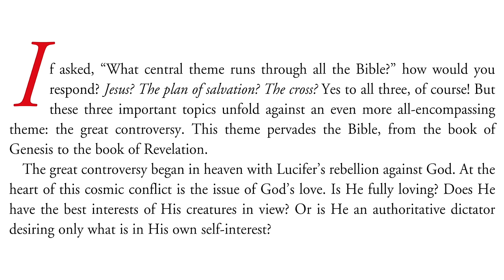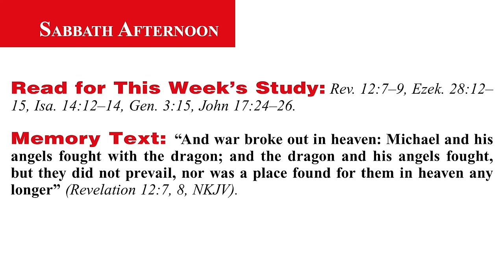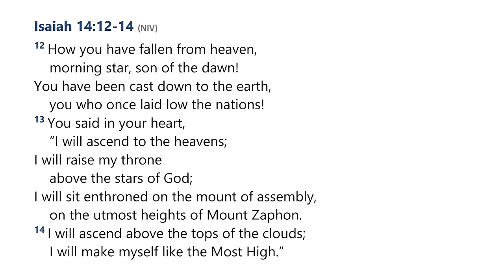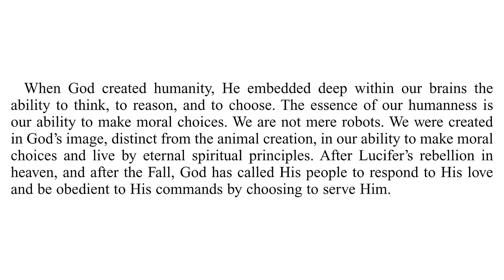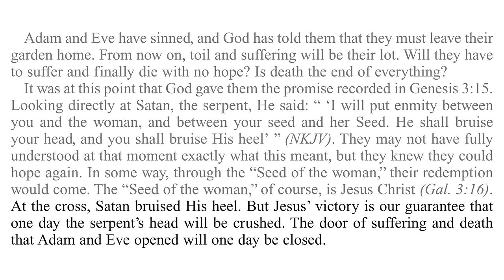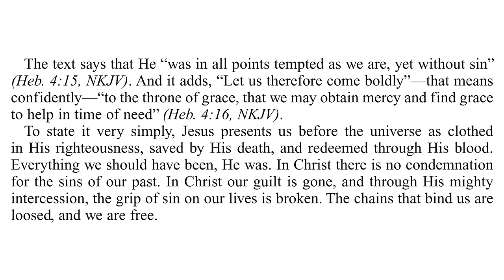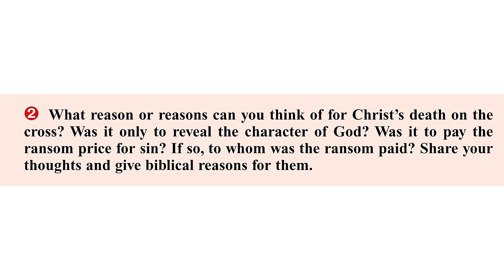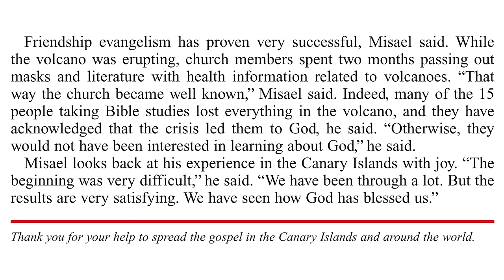2024 Q2 Lesson 01 – The War Behind All Wars – Audio by Percy Harrold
00:00 | Quarter Intro
05:47 | Opening Prayer
08:06 | Sabbath Afternoon, Mar 30
11:28 | Sunday, Mar 31
16:45 | Monday, Apr 01
22:25 | Tuesday, Apr 02
27:03 | Wednesday, Apr 03
33:11 | Thursday, Apr 04
38:00 | Friday, Apr 05
45:14 | Inside Story

📖  Read for This Week’s Study:
Revelation 12.7–9, Ezekiel 28.12–15, Isaiah 14.12–14, Genesis 3.15, John 17.24–26

The Great Controversy - Chapter 30—Enmity Between Man and Satan